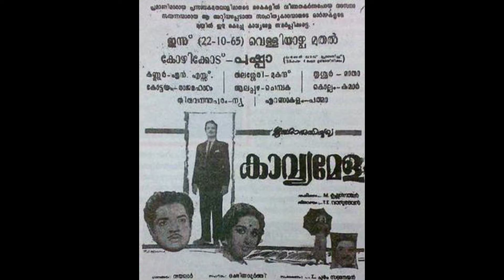Ravi Krishnan - Devi Sreedevi | Kavyamela | Old Malayalam Classic